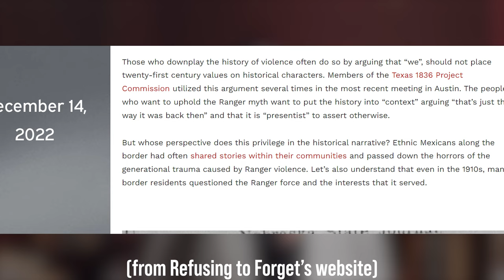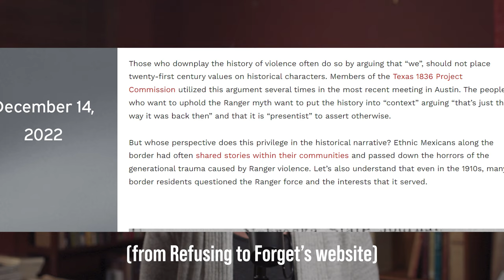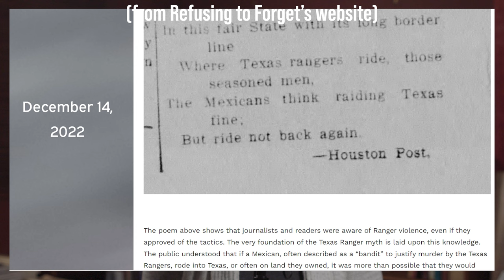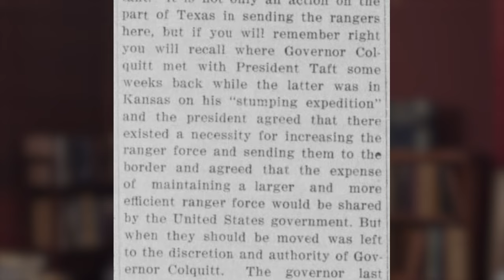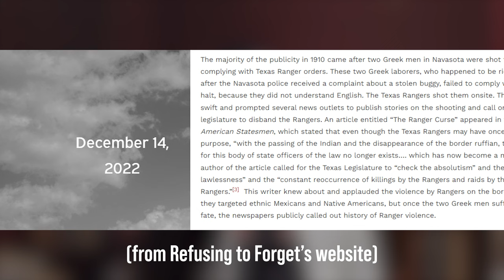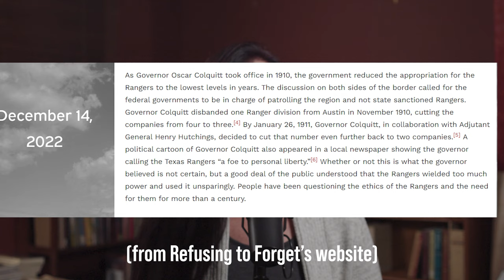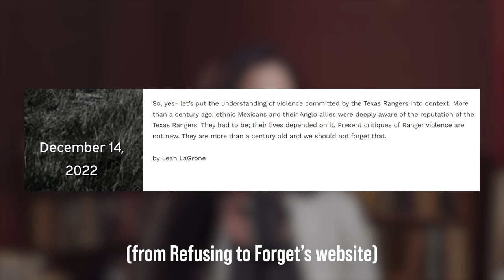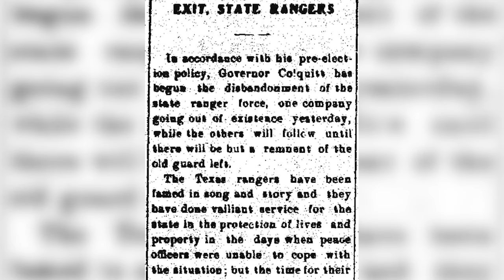Context Out of Context - Enemies of the Rangers 16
Anti-Ranger scholars, Refusing to Forget, base their claims on historical quotes taken out of context and sometimes outright deception. In this blog post featured on the RTF site, Dr. Leah Lagrone attempts to demonstrate that the media was decrying racial violence by the Rangers in 1910. She does not succeed.